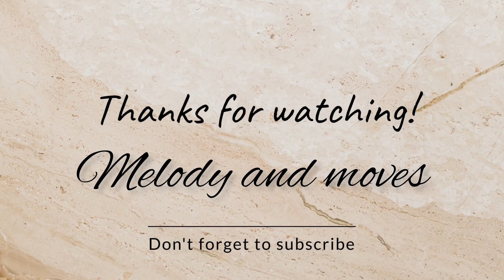Gal karke dance video | Asees kaur | easy dance steps for sangeet performance | Punjabi song dance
Dance by Niharika
Choreography by Akki sisodiya